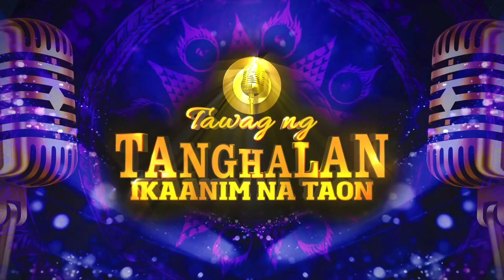Juvanesa Plaza | Bakit | Tawag Ng Tanghalan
Juvanesa Plaza sings Bakit.